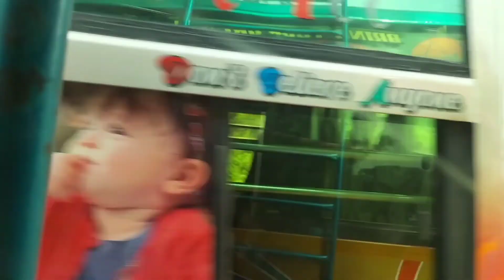One day Trip// கொல்லிமலை // 70 Bends // ஆடி மாதம் // Festival Time